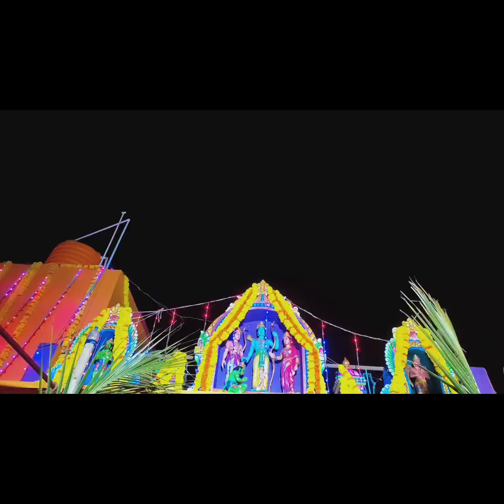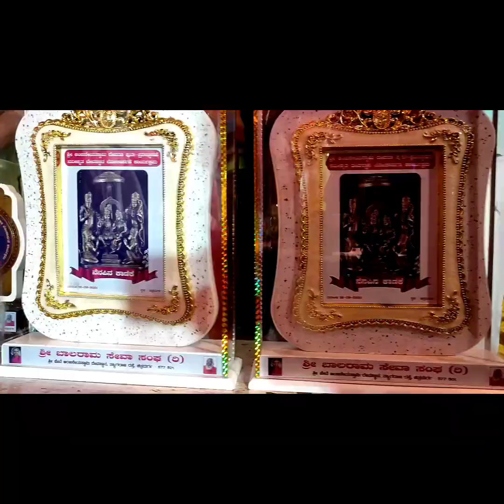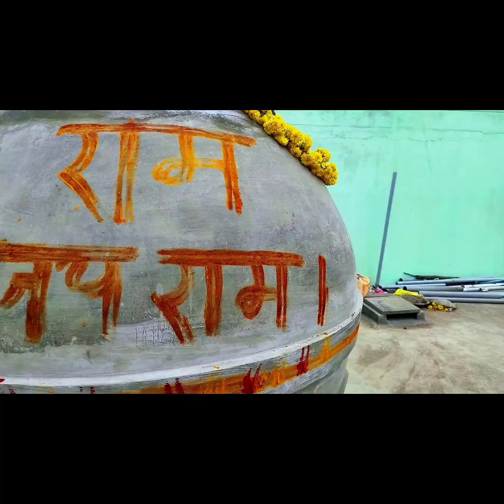Pete Anjaneya Swamy Temple| Renovation and Recreation Ceremon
ಶ್ರೀ ಆಂಜನೇಯಸ್ವಾಮಿ ದೇವತಾ ಪುನಃ ಪ್ರತಿಷ್ಠಾಪನೆ
ನವೀಕೃತ ದೇವಸ್ಥಾನ ಲೋಕಾರ್ಪಣೆ ಕಾರ್ಯಕ್ರಮ

ದಿನಾಂಕ : 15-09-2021 ಮತ್ತು 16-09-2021 ಬುಧವಾರ ಹಾಗೂ ಗುರುವಾರ
-:ದಿವ್ಯಸಾನಿಧ್ಯ :- ಶ್ರೀ ಕೂಡಲಿ ಶೃಂಗೇರಿ ಮಹಾಸಂಸ್ಥಾನದ ಪೀಠಾಧಿಪತಿಗಳಾದ

ಶ್ರೀಮಜ್ಜಗದ್ಗುರು ಡಾ. ಶ್ರೀಶ್ರೀಶ್ರೀ ವಿದ್ಯಾಭಿನವ ವಿದ್ಯಾರಣ್ಯ ಭಾರತಿ ಮಹಾಸ್ವಾಮಿಗಳು
ಪರಮ ಪೂಜ್ಯ ಶ್ರೀ ಶ್ರೀ ಸಚ್ಚಿದಾನಂದ ಸರಸ್ವತಿ ಮಹಾಸ್ವಾಮಿಗಳು ವಾಸ್ತವ್ಯ ಹಿಲಿಯೂರು.
ಗೌರವ ಉಪಸ್ಥಿತಿ : ಶ್ರೀಯುತ ಜಿ.ಹೆಚ್.ತಿಪ್ಪಾರೆಡ್ಡಿ ಮಾನ್ಯ ಜನಪ್ರಿಯ ಶಾಸಕರು, ಚಿತ್ರದುರ್ಗ ಕ್ಷೇತ್ರ
ನಿರ್ಮಾಣ-ನಿರ್ಮಿತಿ ಕೇಂದ್ರ, ಚಿತ್ರದುರ್ಗ